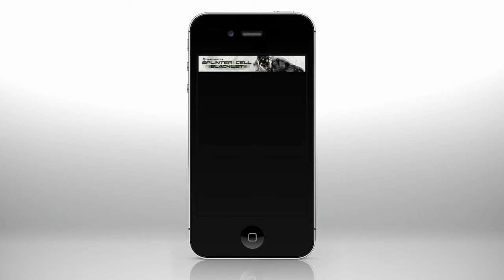Splinter Cell Blacklist - Mobile Ad